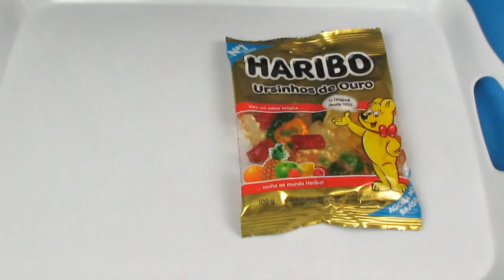DESAFIO FINI OU HARIBO?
LINK DO VIDEO DAS BALAS HARIBO

DARIO PRIOLLI
Caixa Postal 32
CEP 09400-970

bjos